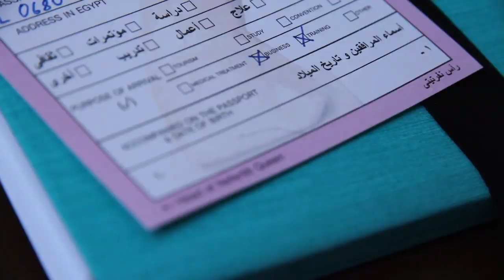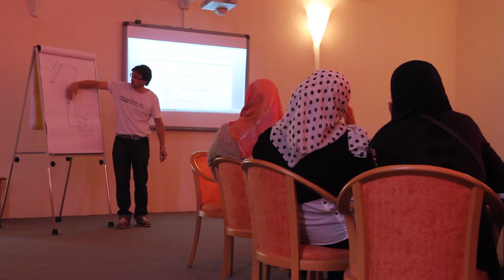Sol lucet omnibus!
[Die Sonne scheint für Alle]
The Sun shines for everyone!
The present difficulties of the Egyptian energy economy demands more than one renewable energy power plant, rather it´s necessary to look at the energy situation in its entirety. And that begins with the raise of awareness for energy and ends with the development of Egyptian know how as well as providing the use of local manufactered system components.